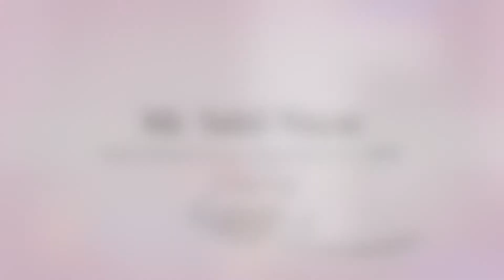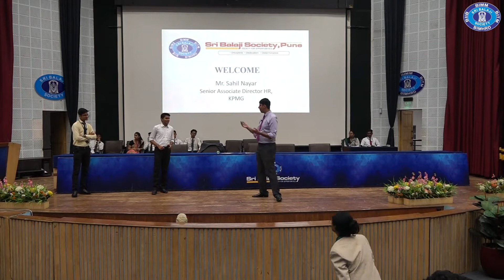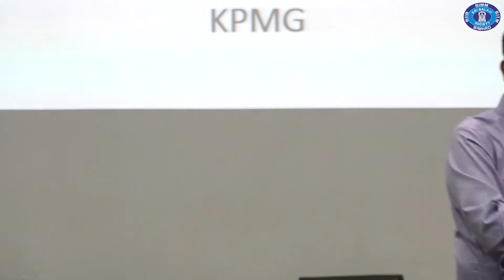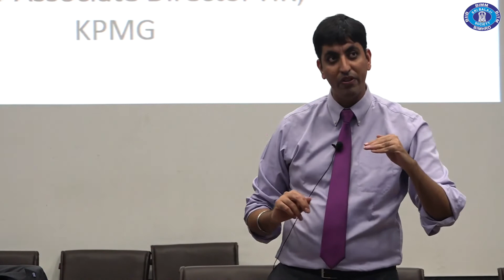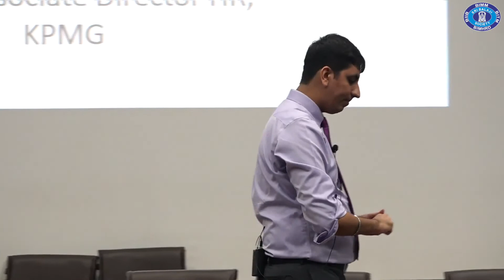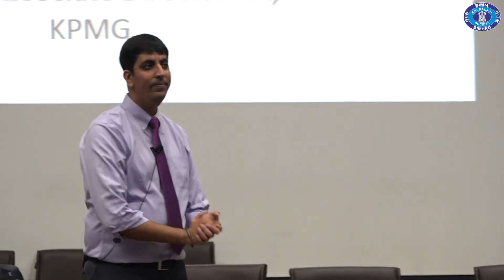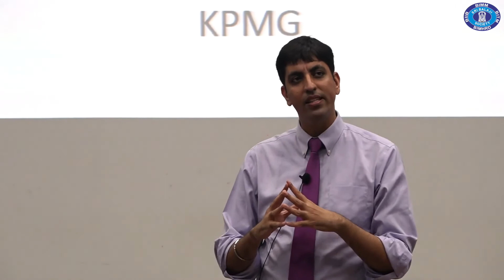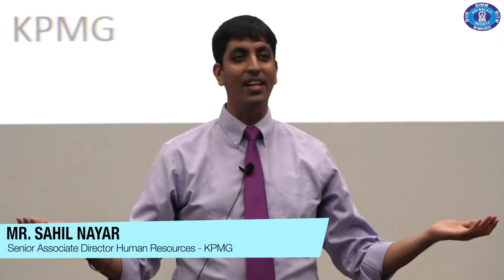Ever made a choice between two rights?